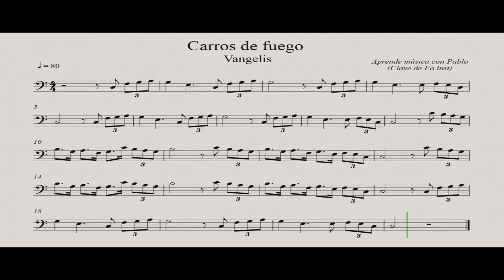CARROS DE FUEGO: Clave de Fa (trombón, chelo, fagot, contrabajo...) (partitura/playback)